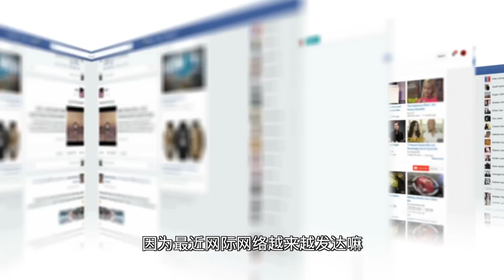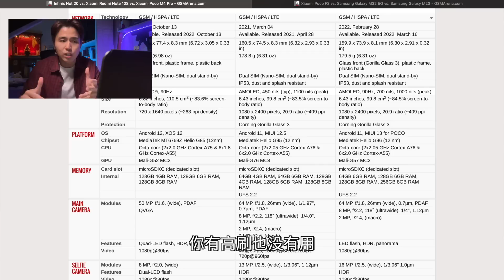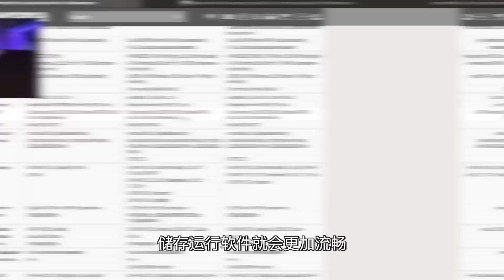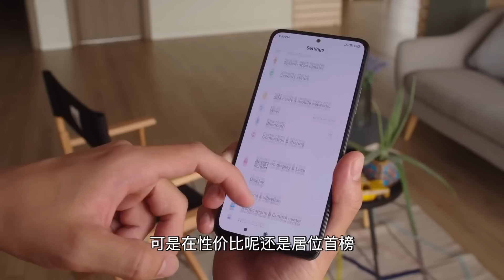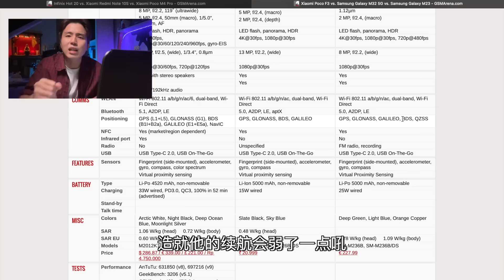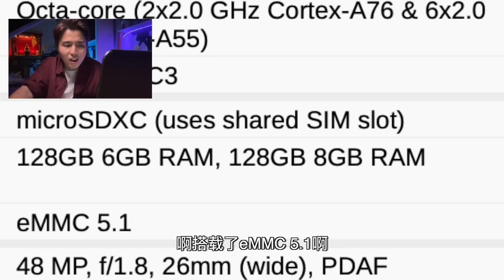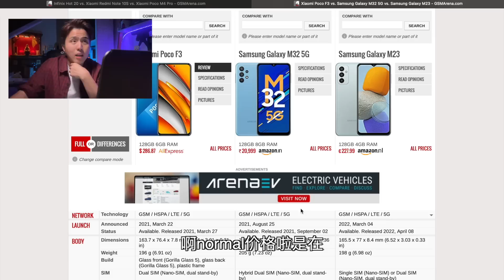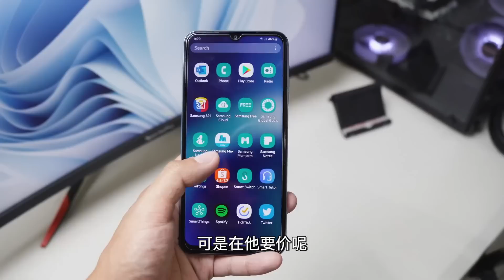买机不选配，注定卡着去！1000元神级机排行榜2022...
嗯嗯这个 999价格 有点高，找不到更低了。不过你在新山的话可以来杰哥店购买 6+128GB RM 899 xD

 ‘’目前找到最便宜950+‘’ 可能还可以再找找更便宜的～

POCO F3 : 本来双11前还有RM999，11.11过后 都完了 xD

8+128GB 难得找到这seller 卖的价格很有人情味～

·电视盒的爱马仕Svi 8P ！Chipset 升级！低延迟！高输出！更稳定！4+64GB！

·Svi 3 Pro 豪華版 雙頻Wifi 語音控制 4+32GB！

15.Poco X4 GT 5G 8+256GB RM1599
16.Poco F4 5G 8+256GB RM1699
23.Apple Airpod Pro RM899
24.Apple Airpod 3 RM799
25.Xiaomi 12T 5G 8+256GB RM1999
26.Xiaomi 12T Pro 5G 12+256GB RM2999
27.One Plus Ace Pro 5G 12+256GB RM2799

Unboxing Device 開箱手機買賣清單 最後更新 : 07 Nov 2022
1.Sony Xperia 1 Ⅳ 12+512GB RM3999
2.Poco M5 4+64GB RM549
3.Oppo Find X5 Pro 5G 12+256GB RM3799
4.Honor MagicBook16 16GB Ram 512GB SSD 16.1'' RM3299

2nd Hand Devices 二手機清單-專業鑑定-安心使用
1.XPG SSD SX8200 Pro 1TB RM380
2.Samsung 980 Pro 1TB RM600
3.IPhone 11 256GB RM1699
4.IPhone XS Max 64GB RM1199
5.IPhone 13 Pro Max 256GB Blue RM4399
6.Vivo X60 Pro 12+256GB RM1499
7.IPhone 13 Pro 256GB Black RM4099
8.Honor 50 8+256GB RM1159
9.Huawei Matepad Pro 10.8'' 8+256GB Wifi With Keybroad Pen RM1499
10.Razer Blade Stealth13 16GB 256GB  MX150 RM3699

爆款RockSpace软性防爆膜！
【前膜/后膜/手表/Nintendo/Tablet11寸以下】下单时候记得备注型号喔～

1*最新！Rockspace UV Film 很好滑！很奈斯！比较方刮痕！就是价格高了少少 可以了解了解先～xD
如果没信心自己贴膜建议到您附近的手机电或Rockspace旗舰店黏贴喔～

2*絕對磨砂，遊戲專用！Gaming Screen Guard Rockspace Hydrogel 簡直逆天了！

3*絕對高清，蓝光護眼貼膜！Hi Vision Anti-BlueLight Screen Guard Rockspace Hydrogel 超級Poco X4 GT 5G 8+256GB RM1599好料！没有的型号下单备注给客服知道就可以了哦～xD

4*全透视超高清，无蓝光貼膜！SuperHD ClearScreen Guard Rockspace Hydrogel 超級好料！没有的型号下单备注给客服知道就可以了哦～xD

5*黯然销魂防窥膜 Matte Privacy Hydrogel Screen Protector

6*Rockspace Translucent Foil Back Film 后背个性贴膜！